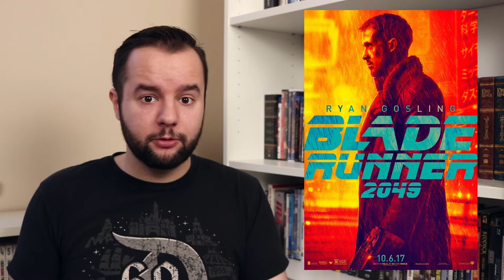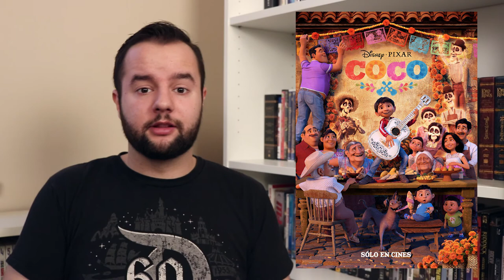Best Movies of 2017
Take a look at the films I thought were the best of what 2017 had to offer!